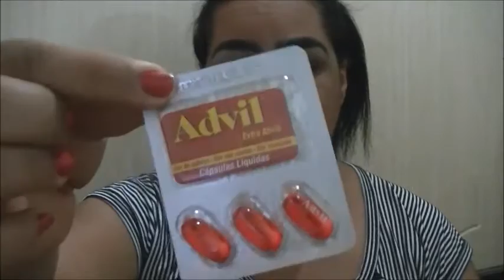❤Veda#9 MInhas Comprinhas de Farmácia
Olá bellissimas tudo bem?❤
O video de hoje ,é mostrando minhas comprinhas que fiz na farmácia espero que gostem.

Rede Social

Espero que gostem um super beijo e que Deus
continue te abençoando